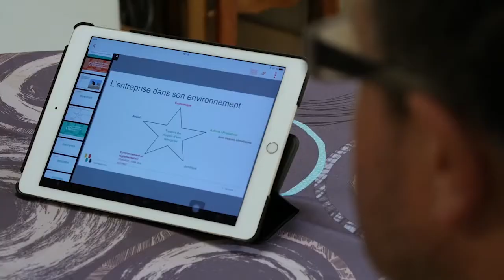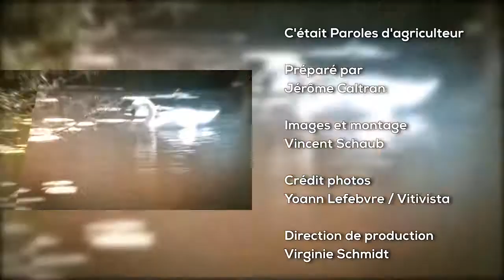Paroles d'agriculteur, Ne pas perdre la mémoire du risque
La production agricole est, par nature, soumise aux risques climatiques et sanitaires. Gérer ces risques fait donc partie intégrante du métier d’agriculteur. Cependant, les risques évoluent. Face à cela des solutions vous sont proposés.